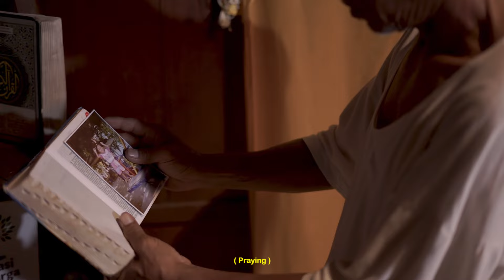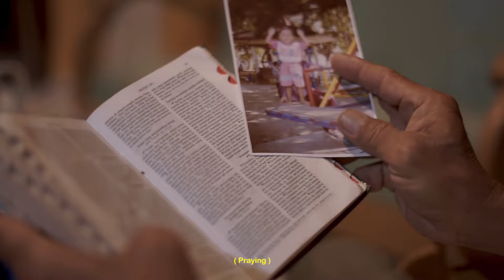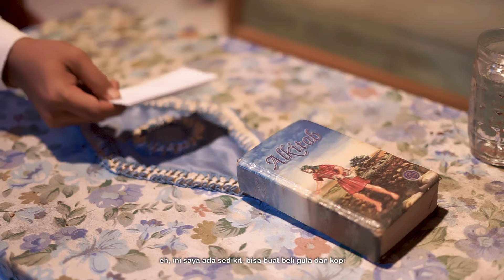SAJIAN || Alfin Rohmatullah || Pekalongan Winong Pati